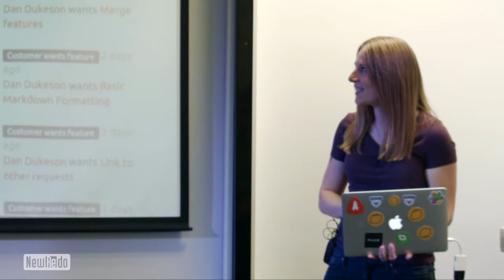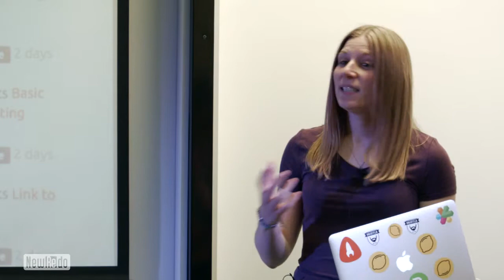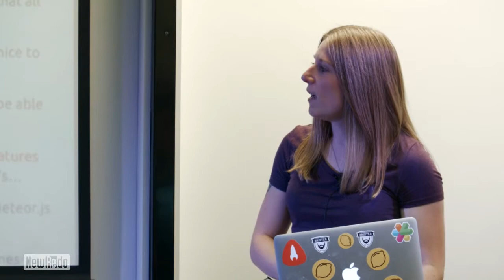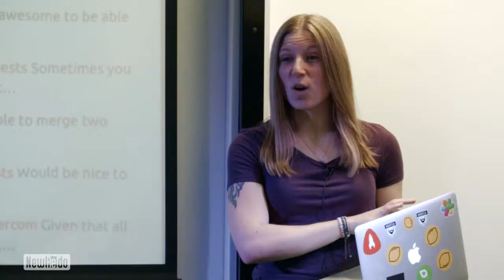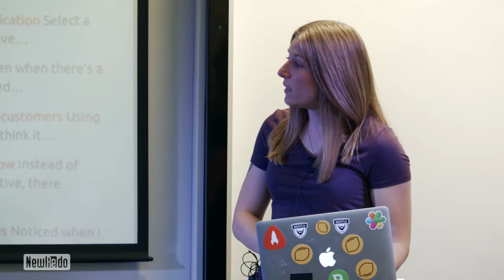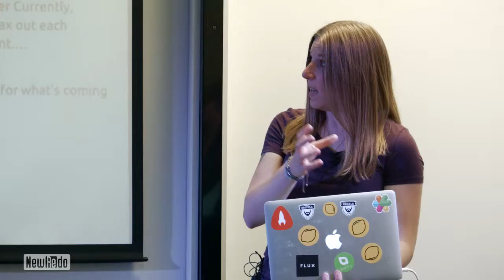Hannah Chaplin co-founder of Receptive at Lean Startup Yorkshire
We’ve recently been through the Ignite accelerator programme for technology startups and we’ve learned a lot along the way! It’s my third start up and first time leading a business through a funding round so I’d love to share what I’ve learned and discuss other people’s experiences. There will also be a short demo of Receptive which allows businesses to make data-driven product decisions.